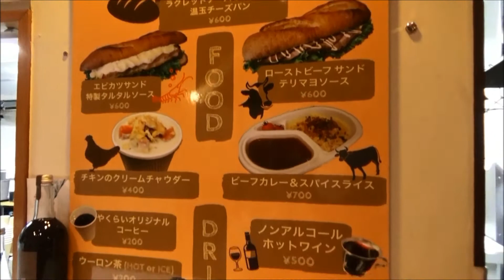『星あかり～キャンドルの灯び2019～』@やくらいガーデン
宮城県加美町にある「やくらいガーデン」で行われたライトアップイベント『星あかり～キャンドルの灯び～』は、いつもとまた違った幻想的な時間を過すことができました。

期間限定メニューも美味しかったので、機会があれば是非合わせてお楽しみください♪

2019/11月